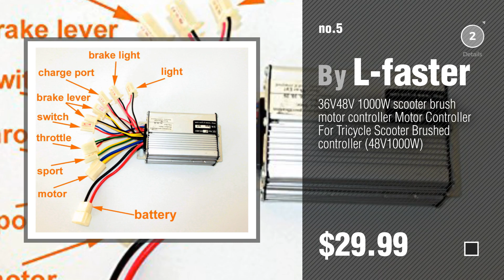Electric Bikes Throttle // New & Popular 2017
- New! 2019 Black Friday / Cyber Monday Bikes Deals and Updates.

Black Friday / Cyber Monday Speed Control Thumb Throttle Grip For Scooter Ebike Electric Bicycle With OnOff Button And by GGSN

Black Friday / Cyber Monday GGSN Golden Throttle Grip For E-Bike Scooters And Eelectric Bicycle With Matching Grip by GGSN

Black Friday / Cyber Monday GGSN Ebike Throttle Grip For E-Bike Scooters And Electric Bicycle With Matching Grip by GGSN

Black Friday / Cyber Monday Twist Throttle for 36V or 48V Golden Motor Electric Bike Conversion Kits, Smart Pie or by Ride Scoozy

Black Friday / Cyber Monday 36V48V 1000W scooter brush motor controller Motor Controller For Tricycle Scooter Brushed by L-faster

Black Friday / Cyber Monday Electric Bike Thumb Throttle w/ 48V Gauge / Compatible with ElectricRider Hub Motor Kits by Electricrider

Black Friday / Cyber Monday EcoMotion Bikes E-CITY 26”,36V 16Ah LG LiPo Battery,up to 75 miles Range! 350W Motor,20 by EcoMotion Bikes